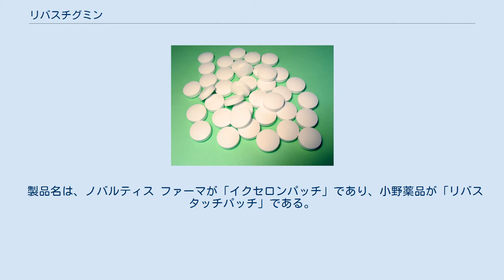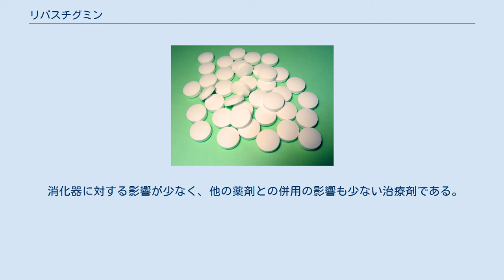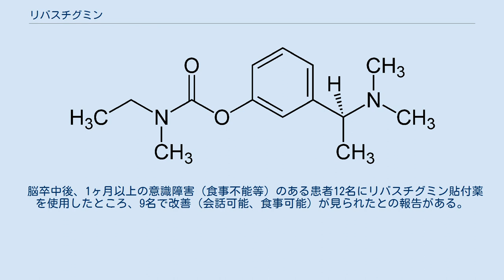リバスチグミン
リバスチグミン（Rivastigmine）とは、アセチルコリンエステラーゼ阻害薬の一つ。
スイスのノバルティス ファーマ社（旧サンド社）で創製された、経皮吸収型製剤（パッチ剤）のアルツハイマー型認知症（AD）治療剤である。
 製品名は、ノバルティス ファーマが「イクセロンパッチ」であり、小野薬品が「リバスタッチパッチ」である。
 アルツハイマー型認知症 (AD) は、記憶・思考・行動に関して重要な役割を担っているアセチルコリンという神経伝達物質の脳内生成の減少によって発症するとされるが、コリンエステラーゼ阻害薬は中枢神経内のアセチルコリンの分解を抑えることにより、記憶力の低下を防ぐと言われている。
 本剤は、2007年7月に米国で最初に承認され、その後EU（中央審査方式）等、世界82の国と地域で承認されている（2011 年1月時点）。
英NICEは軽中程度のアルツハイマー型認知症に対して、ドネペジル、ガランタミンと並んでリバスチグミンを選択肢の一つとして推奨している。
 日本国内では、ノバルティス ファーマと小野薬品が、経皮吸収型製剤（パッチ剤）として共同開発を行い、アルツハイマー型認知症に対する本剤の有効性および安全性が確認され、2011年4月に｢軽度および中等度のアルツハイマー型認知症における認知症症状の進行抑制｣の効能・効果で製造販売承認を取得した。
2012年8月より投薬期間制限が解除された。
 2015年のシステマティックレビューでは、13研究から、軽症から中等症のADに対し、パッチのほうが内服より副作用は少ない可能性があるが効果は同じで、認知機能や日常生活の活動への効果は小さく、臨床的な意義はなかった。
 日本初の貼付タイプのアルツハイマー型認知症（AD）治療剤である（軽度および中等度のアルツハイマー型認知症における認知症症状の進行抑制）。
 軽度および中等度のADにおける中核症状（認知機能障害）の進行を抑制する。
 アセチルコリンエステラーゼ（AChE）とブチリルコリンエステラーゼ（BuChE）を強力に阻害し、脳内アセチルコリン（ACh）量を増加させる（in vitro実験でのラットのIC50値：AChE；4.3 ± 0.087nM、BuChE；31 ± 2.0nM）。
このため、従来のコリンエステラーゼ阻害薬（ドネペジル）よりも効果が高いとの報告がある。
 1日1回の貼付であるため、投与が簡便で、かつ使用状況が視覚的に確認でき、服薬管理が容易になる。
 消化器に対する影響が少なく、他の薬剤との併用の影響も少ない治療剤である。
 治験では78.8%に副作用が起こり、その内訳は、貼付部位紅斑（37.7%）、貼付部位瘙痒感（36.6%）、接触性皮膚炎（25.4%）、貼付部位浮腫（11.1%）、嘔吐（7.8%）、悪心（7.6%）、食欲減退（5.2%）、貼付部位皮膚剥脱（4.8%）等であった。
 添付文書に記載されている重大な副作用は、 である。
 脳卒中後、1ヶ月以上の意識障害（食事不能等）のある患者12名にリバスチグミン貼付薬を使用したところ、9名で改善（会話可能、食事可能）が見られたとの報告がある。